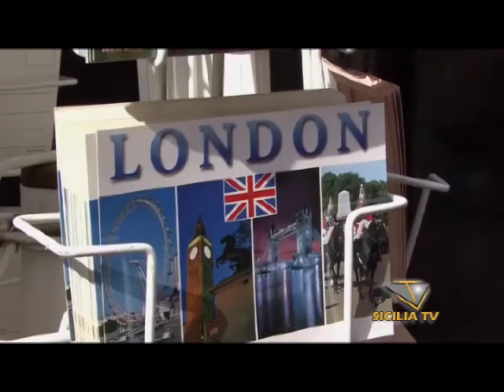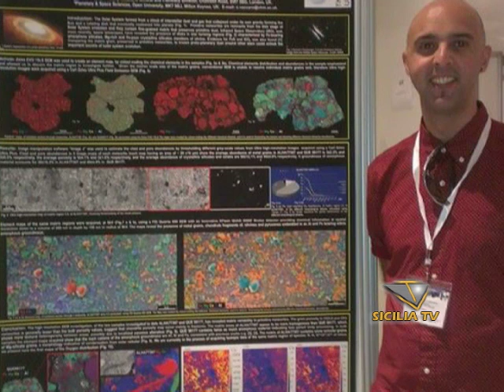Orgoglio favarese. La storia del Geologo Epifanio Vaccaro